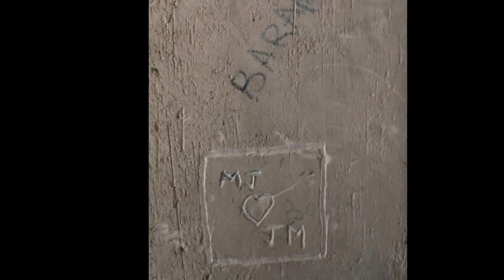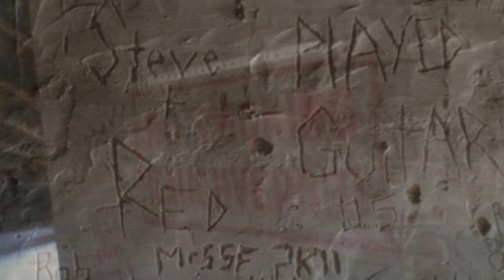Heidelberg American High School and MTV 2017